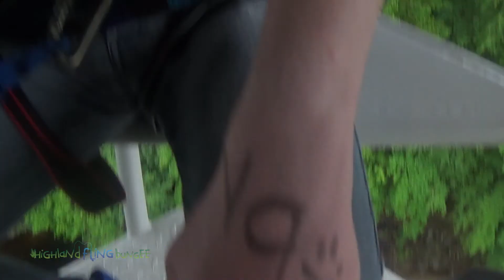Andy's Highland Fling!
My bungee jump as produced by Highland Fling.